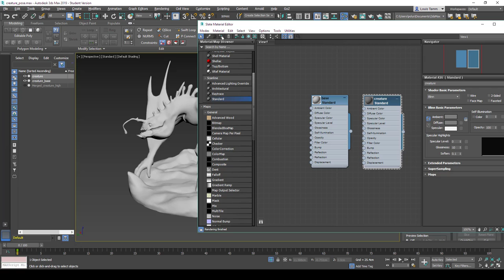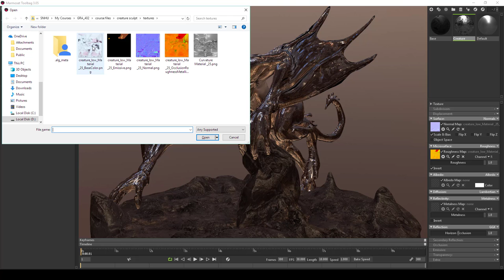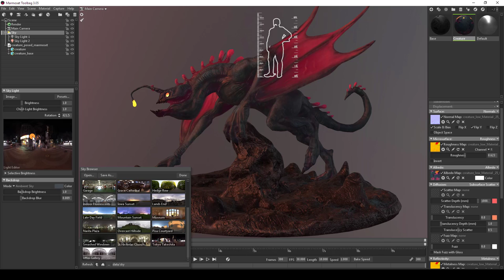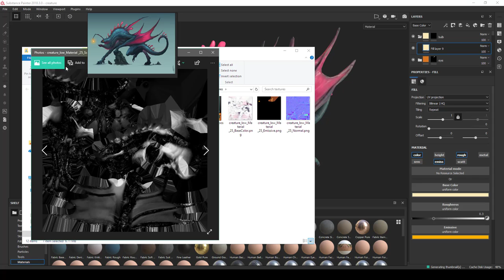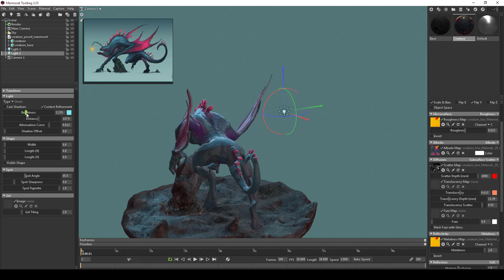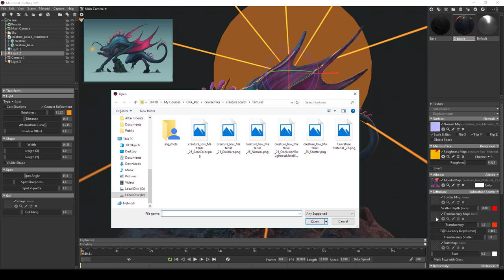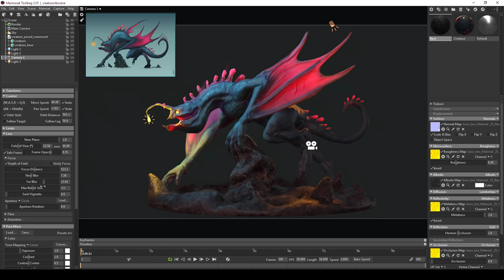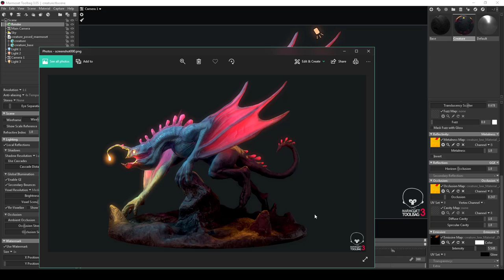Marmoset Presentation (No Audio)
This video goes over exporting from 3DSMax into Marmoset Toolbag 3 for rendering.